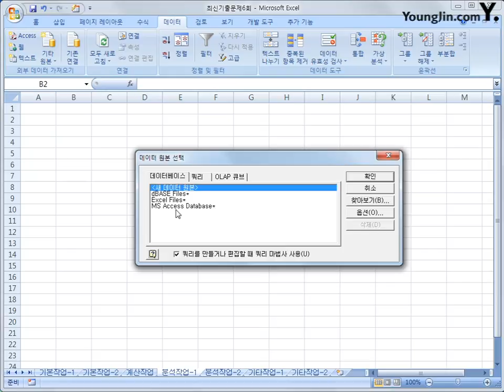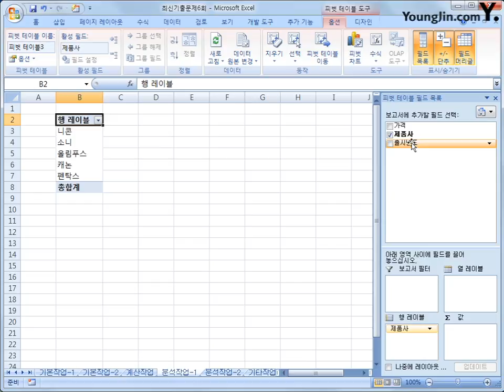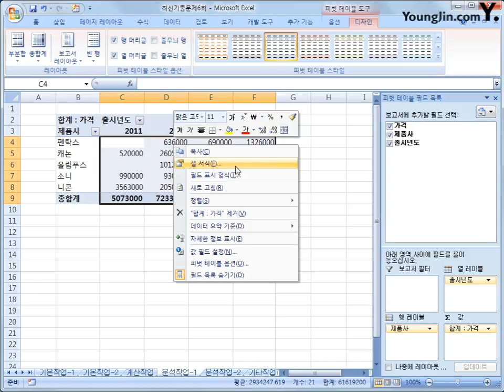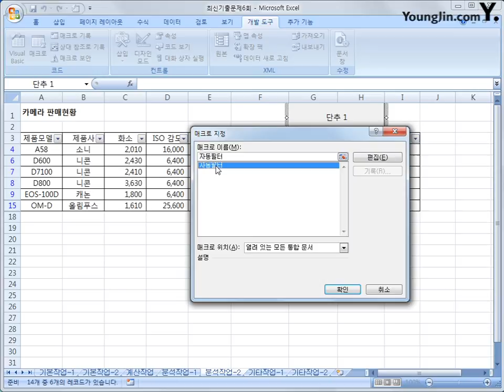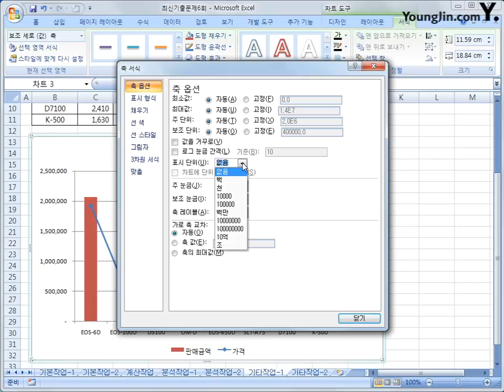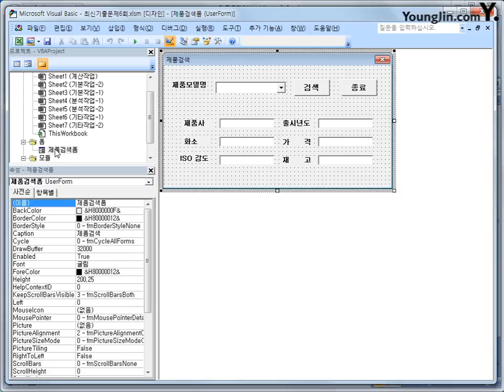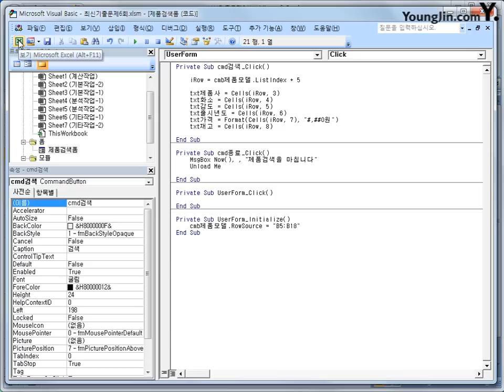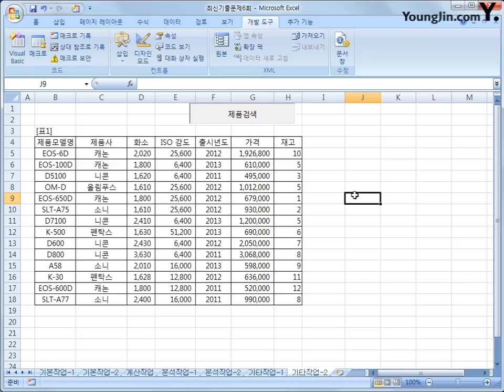최신기출문제 06-2